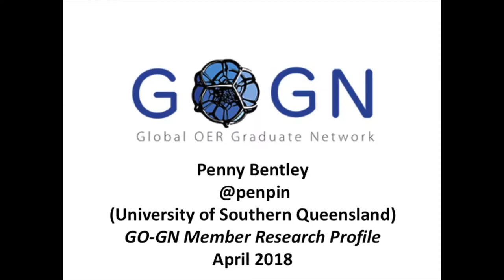Penny Bentley: Experiences of Australian K12 Teachers Learning about STEM Education on the Open Web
GO-GN member Penny Bentley (Southern Queensland) on the focus of her PhD research.

This interview was recorded at the GO-GN workshop prior to OE Global in Delft, The Netherlands during April 2018.